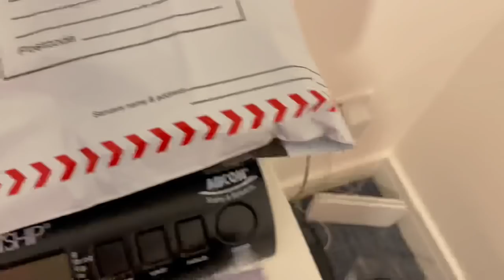*MUST WATCH* WE MADE THE MOST DISGUSTING FOOD FOR OUR DAD *HILARIOUS* | VLOGMAS DAY 7